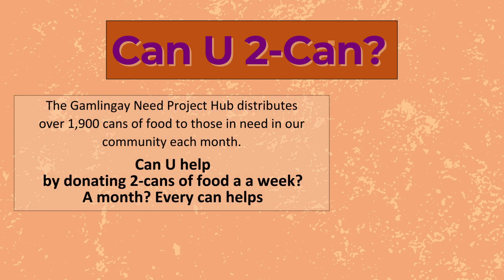GBC Preview - 14/1/24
Our GBC Preview gives you a look at whats coming up over the next few weeks at GBC.

For more details and further information on GBC visit gbchurch.org.uk